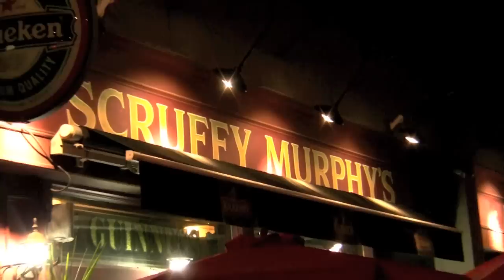SilverElvis Jams With The Rave At Scruffy Murphy's In Toronto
The crowd was greeted to a guest appearance by SilverElvis as he joined The Rave on stage and through the audience at Scruffy Murphy's on Sept.16, 2012.